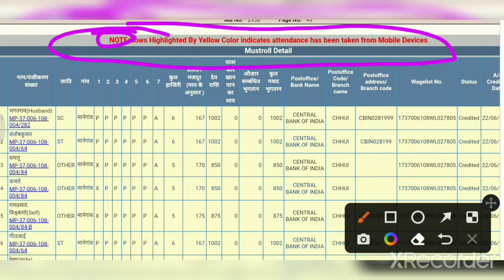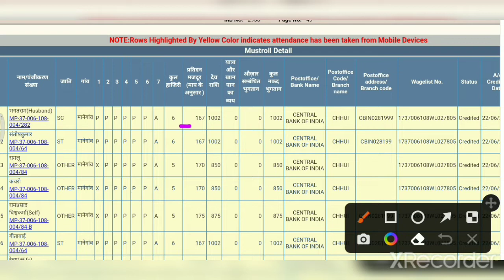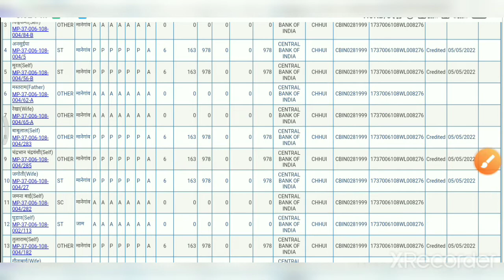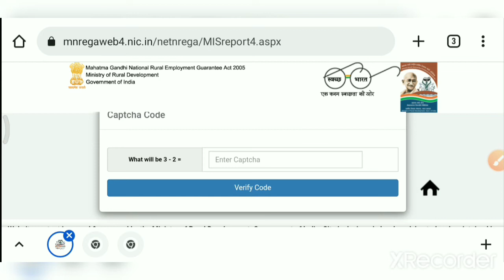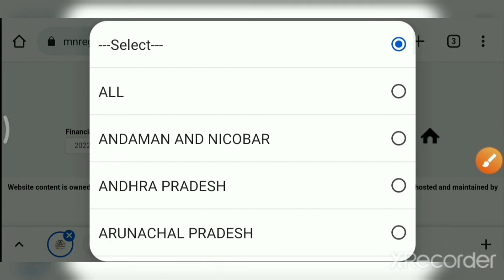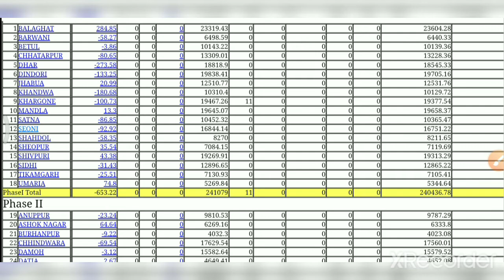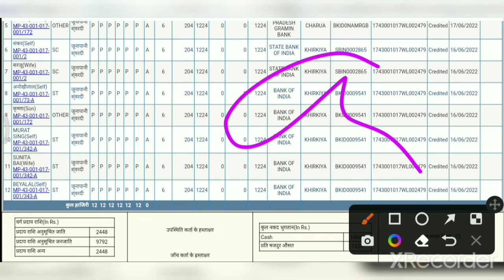मस्टर रोल की हाजिरी NMMS APP से भरी गयी है या DIRECT पेमेंट की गई है यह अंतर कैसे देखेंl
*इसी तरह के और वीडियो देखने के लिए यहाँ क्लिक करें👇👇

1.मनरेगा मेट की SALARY कितनी है

2. मनरेगा पोर्टल पर मेट/मिस्त्री का रजिस्ट्रेशन करने की प्रक्रिया

3.मनरेगा SUB EGG. / उपयंत्री मेट की मस्टररोल का मूल्यांकन कैसे करते हैं! पूरा गणित समझें

4. nrega labor ki online attendance kaisa fill kare

5. मनरेगा JOB CARD में नये सदस्य कैसे जोड़े

6.मनरेगा मोबाइल मानिटरिंग सिस्टम में रजिस्ट्रेशन करने के लिए किन चीजों की जरूरत होती है

7.मनरेगा में आपके नाम की डिमांड हुई है नहीं कैसे चेक करें।

8.मनरेगा सोशल ऑडिट से पहले मेट को कौन कौन सी सावधानियां रखनी चाहिए

9.SAMBAL CARD KA PANJIYAN VADH HAIN YA NAHI KAISA DHAKE

10.मनरेगा मेट मजदूरों का जॉब कार्ड भरना सीखे

11.मनरेगा के काम का मस्टर रोल print करना सीखे

12.मनरेगा मेट बनने के लिए आवेदन कैसे करें एवं योग्यता
13.मनरेगा पोर्टल से मस्टररोल की वेज लिस्ट जनरेट करना  और पेमेंट करने की प्रक्रिया

14. मनरेगा पोर्टल से मजदूरों की डिमांड लगाने की प्रक्रिया

15.ग्राम पंचायत द्वारा जारी किए गए मेट एवं मिस्त्री के सभी मस्टरोल कैसे देखें

16.मनरेगा पशु SHED का एस्टीमेट पांच पशुओं के लिए

17.मनरेगा के किसी भी काम का एस्टीमेट कैसे देखें

Ansari_Talk_(Mnrega)

AnkitKumar
Nrega videos
Mgnrega mate
Mgnrega
Manrega